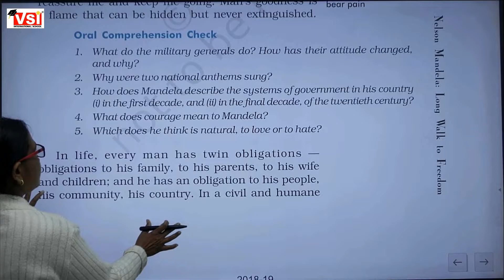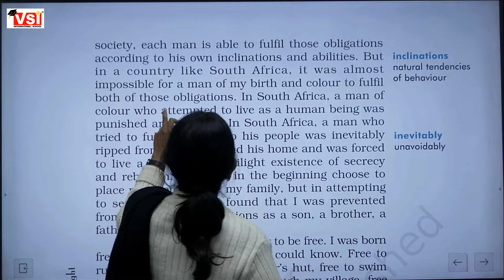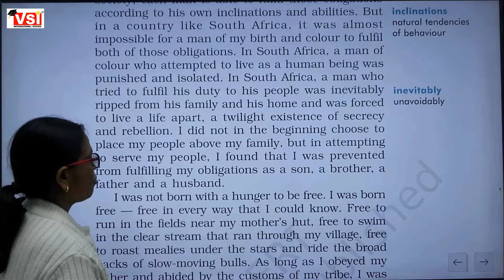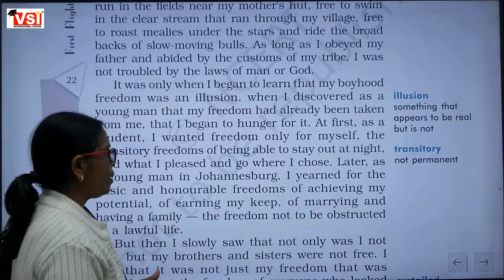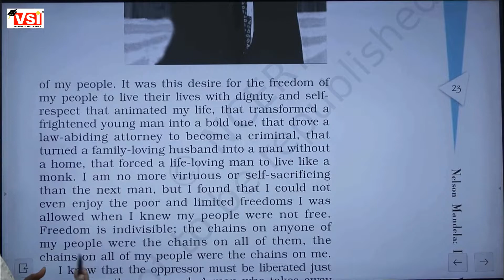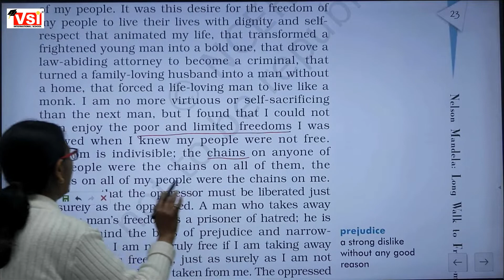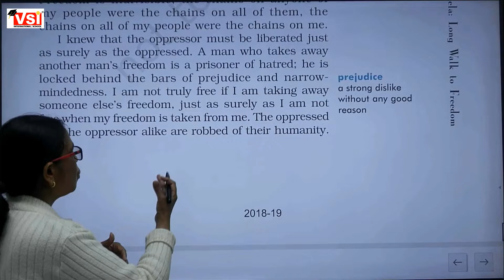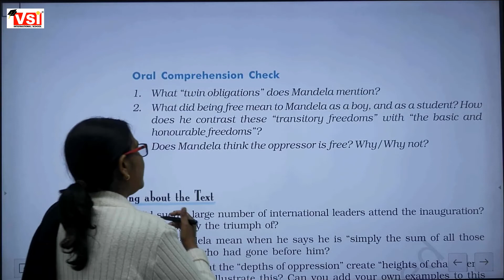class10th english Nelson Mandela completed 31jan22